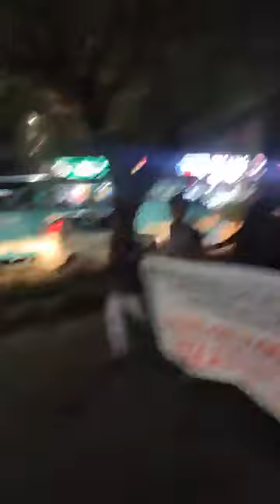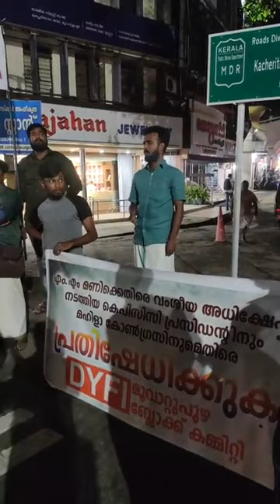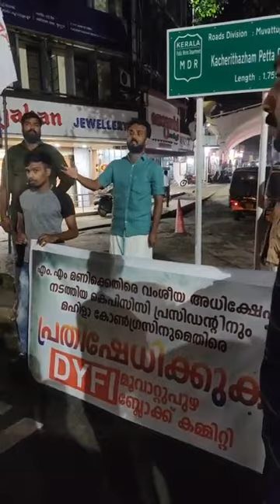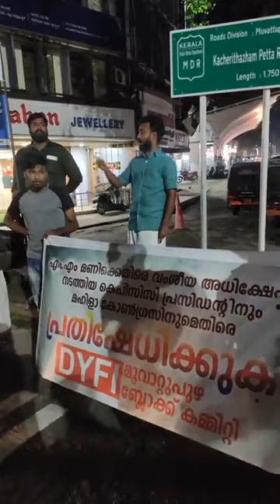അധിക്ഷേപങ്ങൾ കൊണ്ട് തകർക്കാനാവില്ല മണിയാശാനെന്ന ജനകീയ നേതാവിനെ 💪🏻💪🏻കോൺഗ്രസിന്റെ രാഷ്ട്രീയ ജീർണതക്കെ.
കോൺഗ്രസ് എത്തിച്ചേർന്നിരിക്കുന്ന രാഷ്ട്രീയ ജീർണ്ണതയുടെ സാഹചര്യത്തിന്റെ പ്രതിഫലനമാണ് മഹിളാ കോൺഗ്രസിന്റെ സമര ദൃശ്യവും,  കെപിസിസി പ്രസിഡന്റിന്റെ പ്രസ്താവനയും..
കൃത്യമായ  അധിക്ഷേപ ഗൂഢാലോചന   ഉണ്ടായതിന്റെ അടിസ്ഥാനത്തിൽ തന്നെയാണ്   ഒരേ രീതിയിൽ മണിയാശാനെ അധിക്ഷേപിക്കുന്നതിന് ഇവർ നേതൃത്വം നൽകിയതിലൂടെ മനസ്സിലാകുന്നത്..

 സഖാവ് എം എം മണി ആശാന് എതിരായ അധിക്ഷേപ പ്രസ്താവനയ്ക്കെതിരെ ഡിവൈഎഫ്ഐ ബ്ലോക്ക് കമ്മിറ്റിയുടെ നേതൃത്വത്തിൽ പ്രതിഷേധം സംഘടിപ്പിച്ചു.